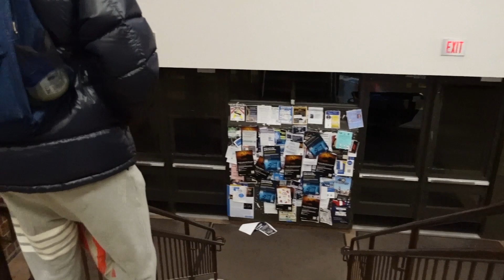SPENDING THE WEEKEND AT: University at Buffalo 💙